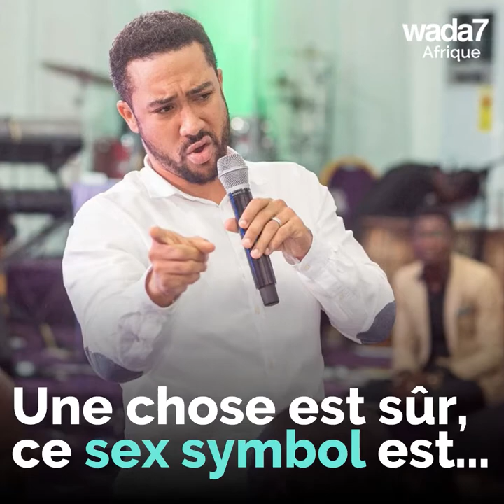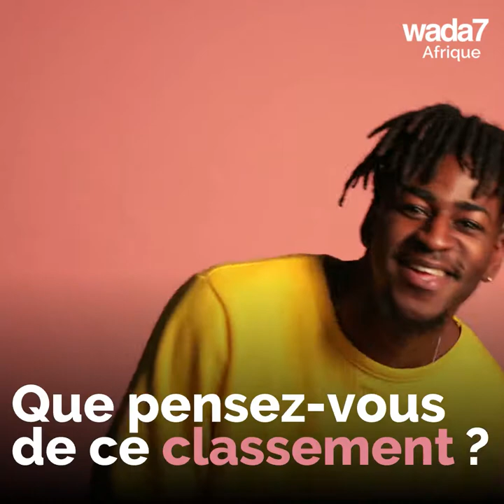Un régal pour les yeux ! 💓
Tenez vous prêtes mesdames, ce classement va vous rendre dingues 💓